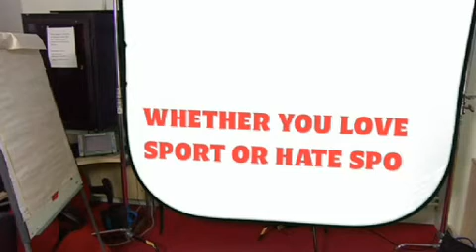Sporty Spice shows her true colours ..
Sport Relief 2010